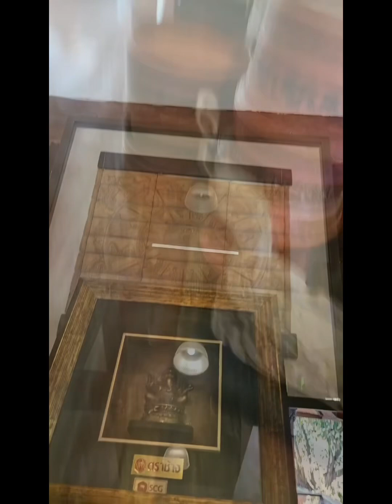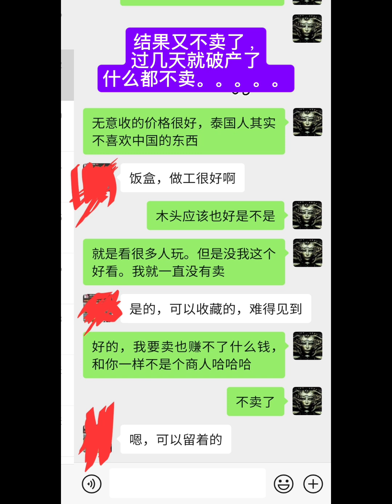吃个饭居然收了一对“明代”洗脚盆回来。高级感